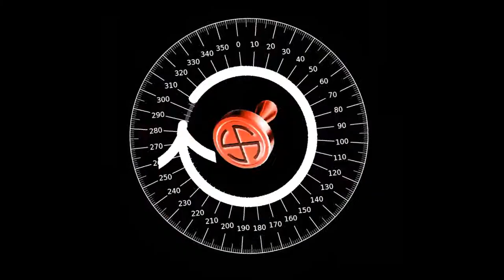ELECTION CAMPAIGN MANAGEMENT @